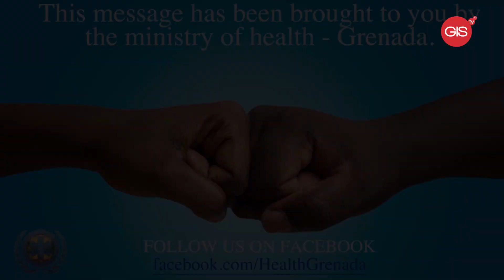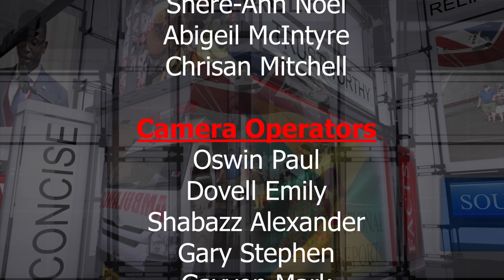The National Report Wednesday, August 24th, 2022